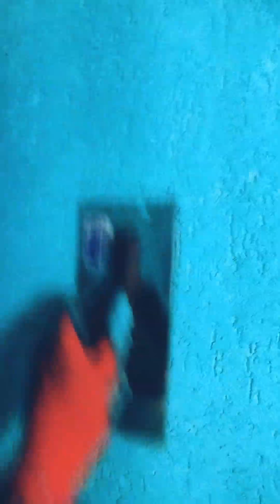2/декор стен КОРОЕД